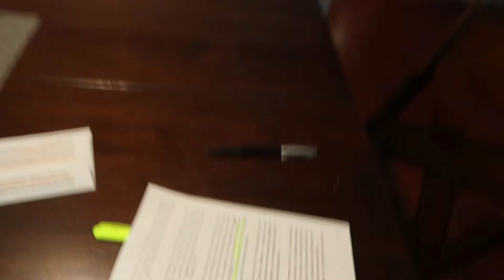Business and Ramen